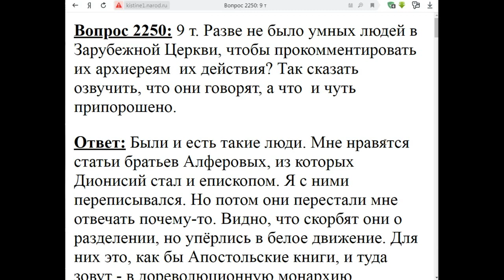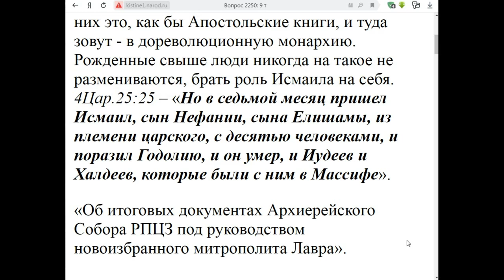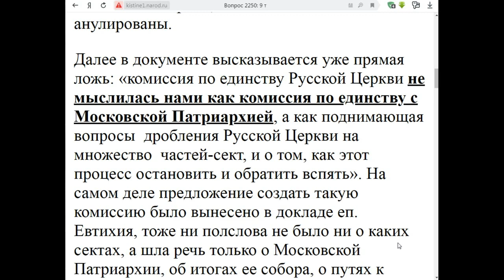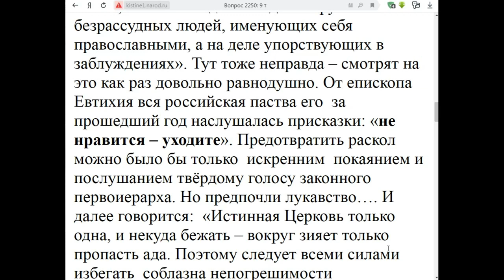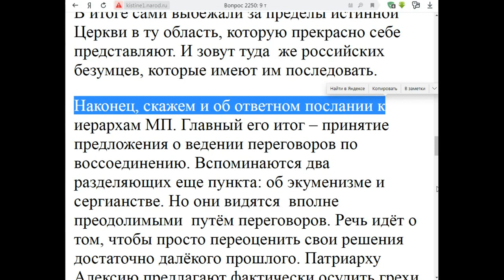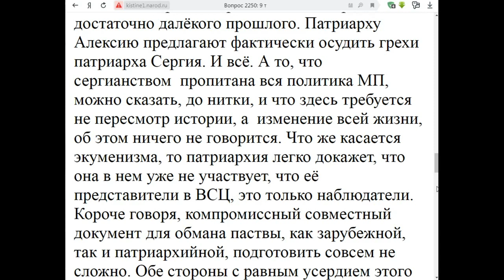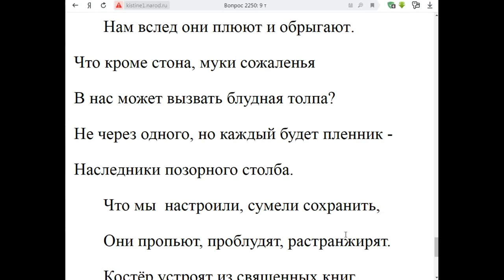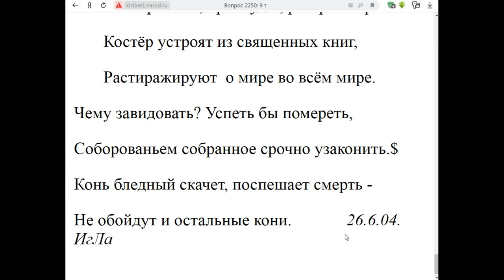2250. Были ли в РПЦЗ грамотные священники?